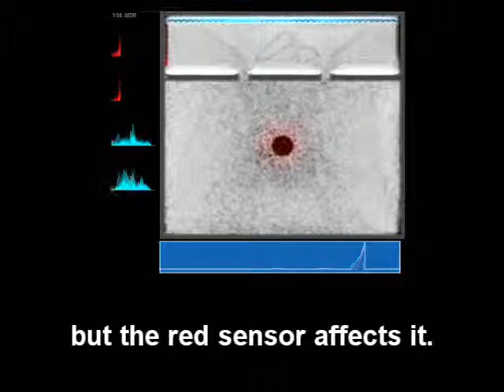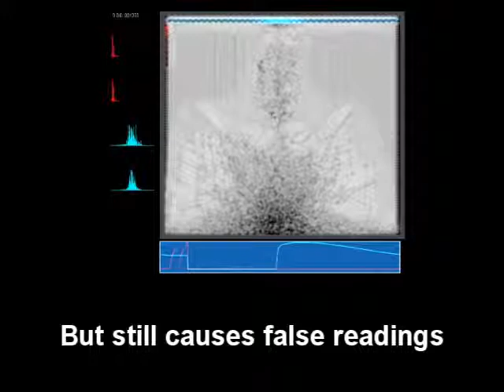Quantum Observer Problem in 60 Seconds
This lab video shows a problem in measuring small energies, called the Observer Problem.
The Quantum Observer problem is a phenomenon in Quantum events where the observer (ie sensor) affects the energy and particle field it is measuring, causing Quantum "weirdness", or statistical deviation.
Sometimes the results are counter-intuitive, where Photons can move towards sensors, but when we see the effect in motion then it makes sense.
(The particle count around the sensor is slightly less, causing a current in the ocean of the Quantum field.)
Scientists must subtract the sensor effect from the data, or allow for the sensor's effect in the measurement.